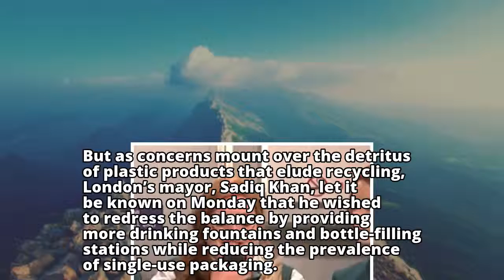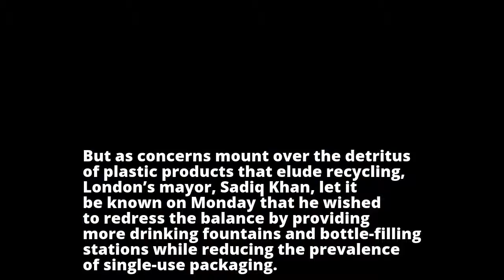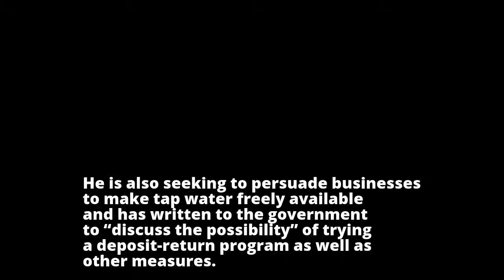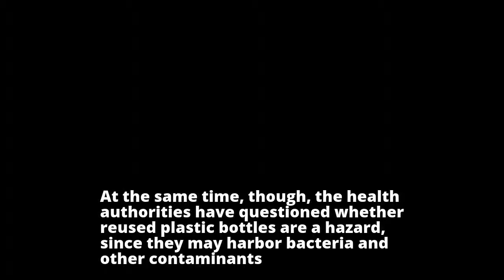London Mayor Seeks Revival of Public Drinking Fountains